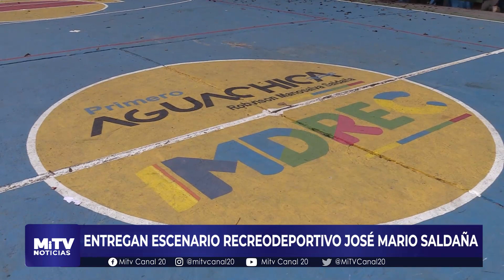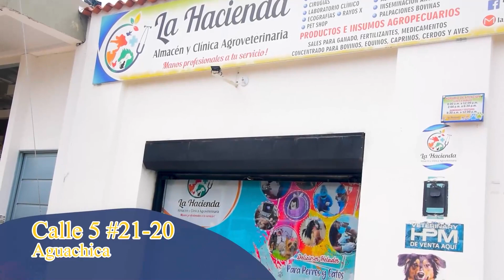ENTREGAN ESCENARIO RECREODEPORTIVO JOSÉ MARIO SALDAÑA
La Administración Municipal Primero Aguachica ha oficializado la entrega de la obra de adecuación y mantenimiento del escenario recreo deportivo José Mario Saldaña, ubicado en el barrio Joaquín Royero.

Los trabajos realizados incluyen cambio de pintura para las canchas y los arcos, restauración de la malla protectora, suministro de bancas y construcción de un andén.